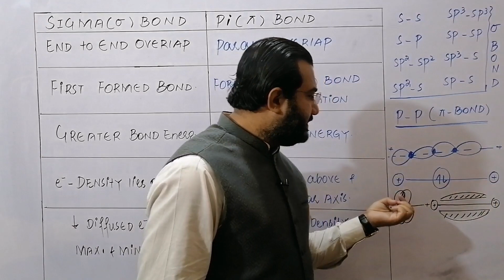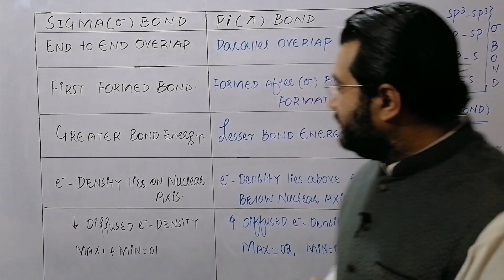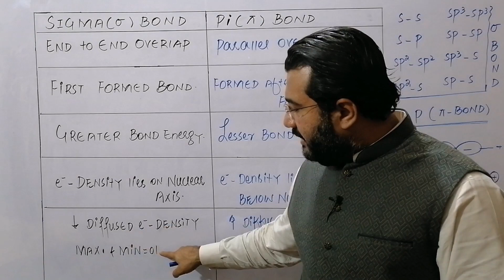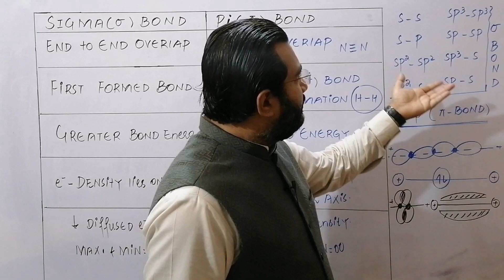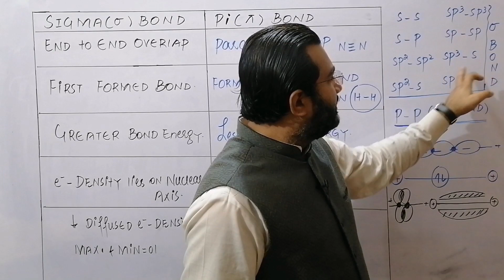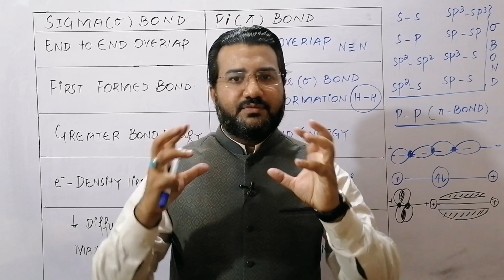Difference between Sigma and pi bond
Difference between Sigma and pi bonds Difference between Sigma and pi bonds class 11
Difference between Sigma and pi bonds in English
Comparison between Sigma and pi bonds

This video is a small effort to help you out in this topic with reasonable concepts. To have better understanding of different topics, you should go through "Playlists" of this Channel.